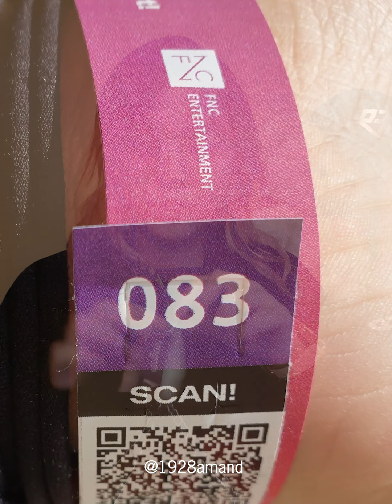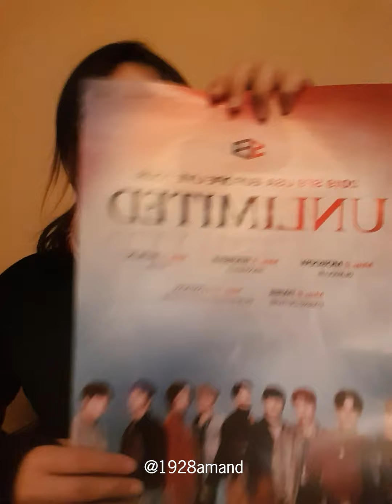[Story time] SF9 | Concert in Paris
La partie sur le concert commence à 14:25

Vidéo et photo prise par mes soins, mais la musique appartient à leurs auteurs. (SF9, FNC producteur, etc)

Un grand merci aux fanbases, à mymusictaste et à la FNC sans qui cet évènement n'aurait pas eu lieu.